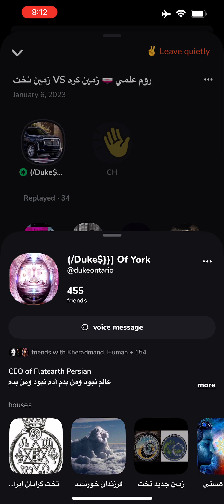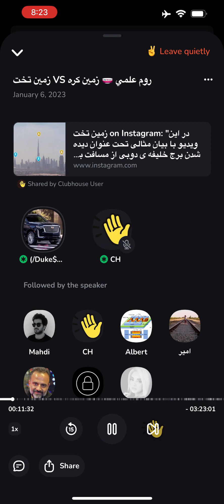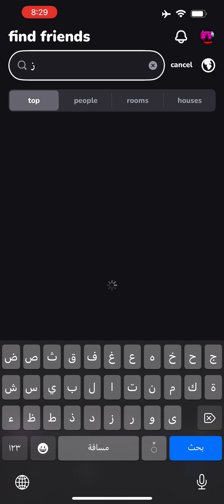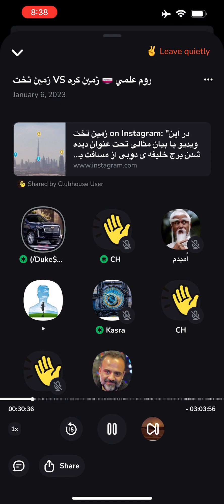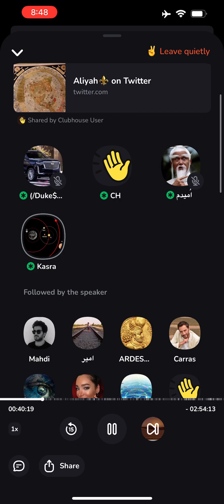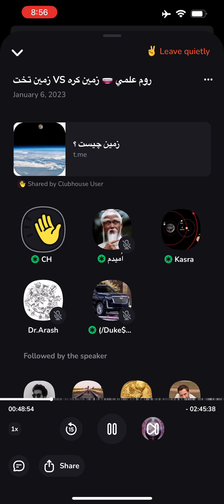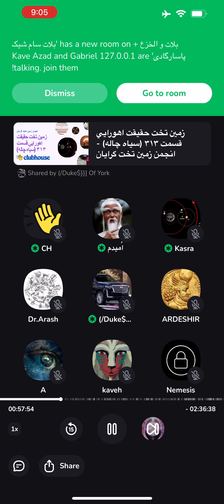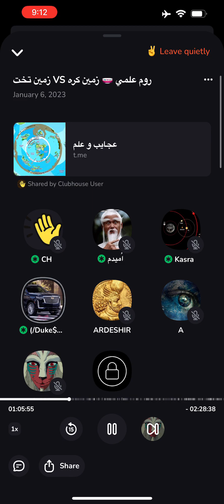روم علمي 🧐 زمين تخت Vs زمين كره با كسري و سوشيانت و محمدحسين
لينك كامل روم براي دانلود از كلاب هاس